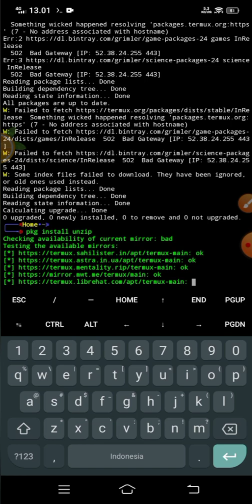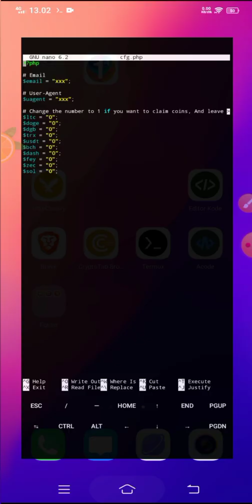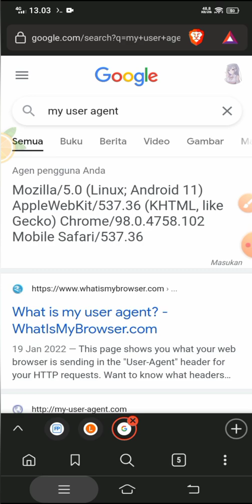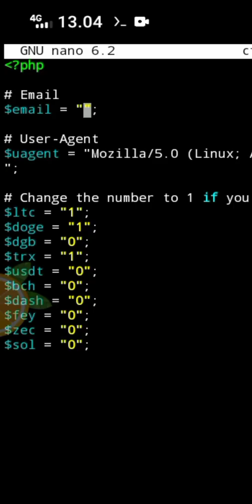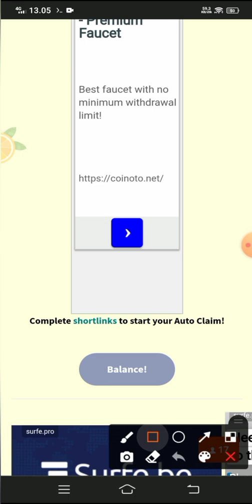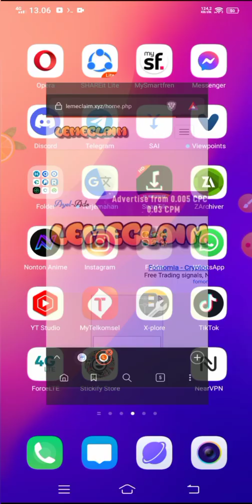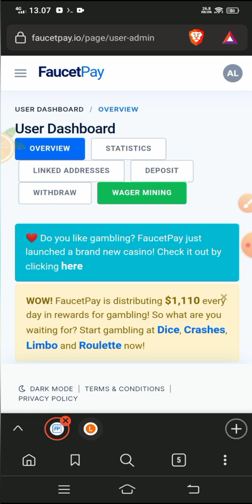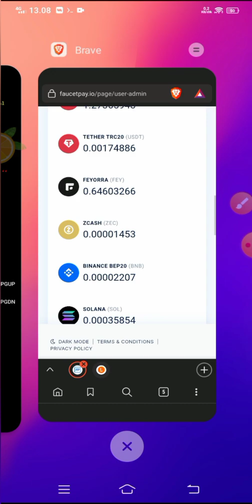Script Auto Claim Multi Coins Faucetpay | Auto Withdraw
Yoo Cok ! Blk Lagi Dngn Gua , Pada Kesempatan Kali Ini Gua Ingin Berbagi Script Penghasil Coin Di Faucetpay Auto Bypass Captcha ,. ! Via Termux ! Cuss Gass Tonton Aja Langsung Videonya ! Jangan Lupa Subrek Agar Semangat Buat Konten Dan Buat Scriptnya 🤗

Support creator script dengan menggunakan link refferal nya

Ada Pertanyaan ?